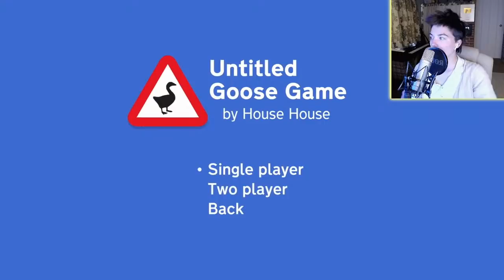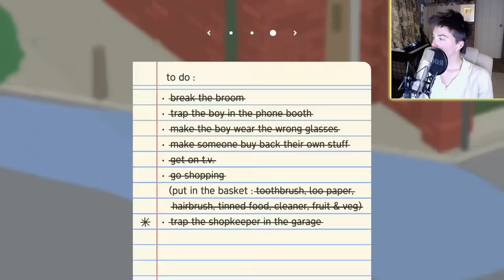LIVE - GOOSE GAME [2] ~ Sqaishey Stream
Playing the game with the geeseseses
pronouns are they/them
be nice to each other in the chat
respect mods
feel free to send each other happy vibes